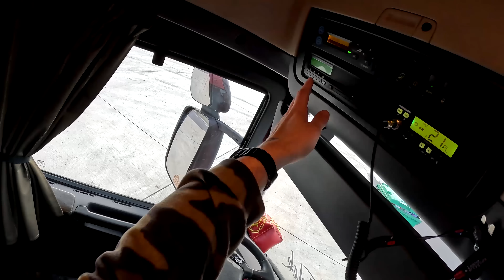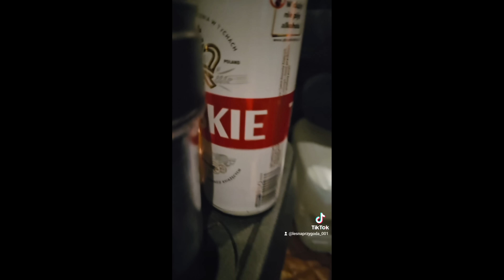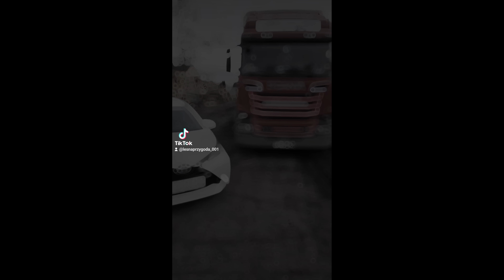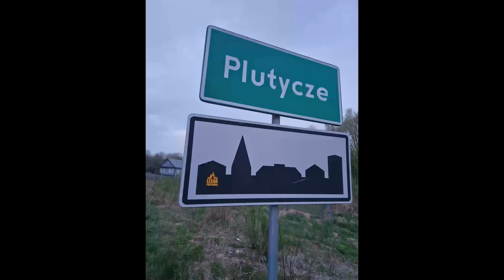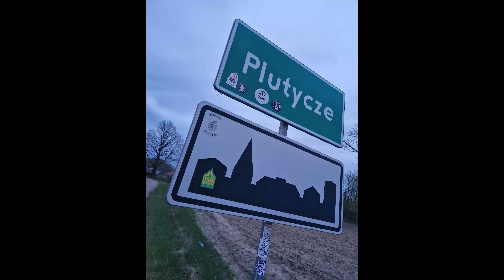Leśna przygoda#305 EMERYTURA | szybka pomoc